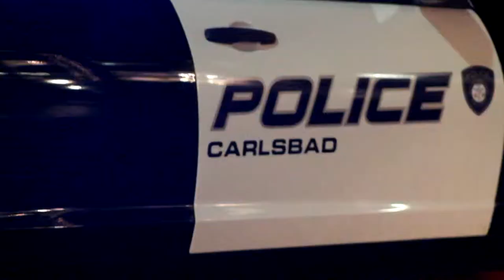20141118 Carlsbad Two men questioned at Apple Store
SandCrabNews, California, breaking, news, Carlsbad, Apple, police,